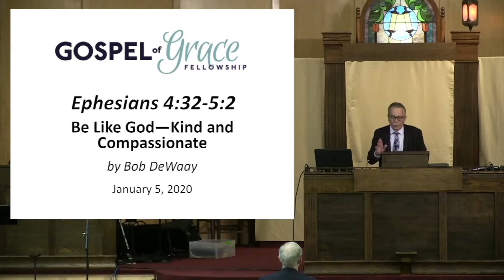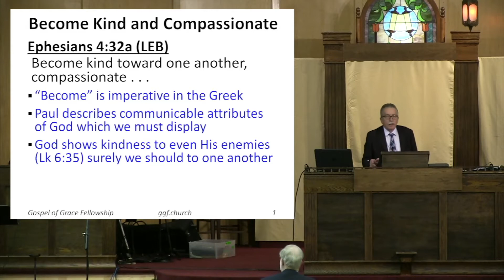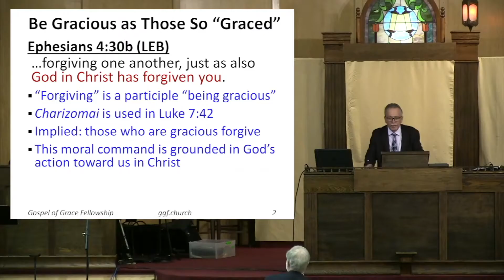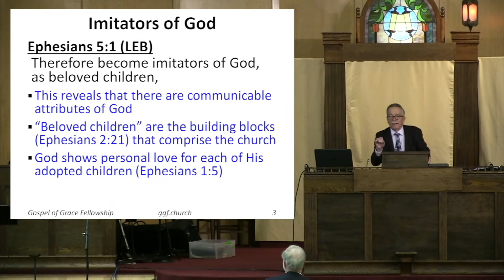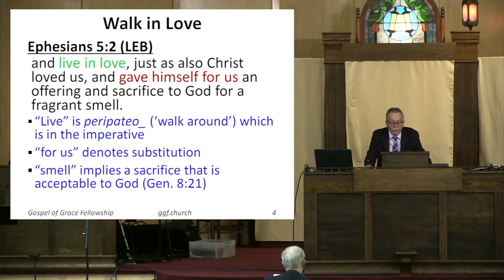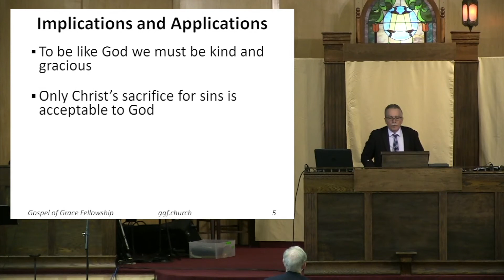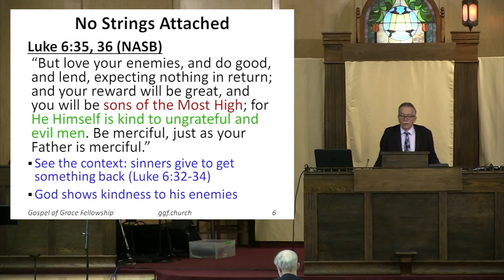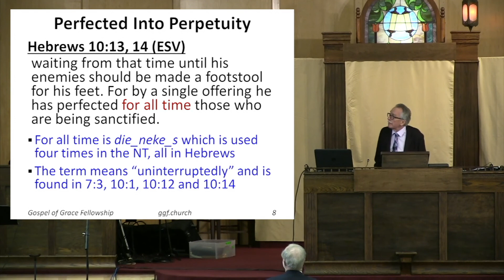Be Like God (Ephesians 4:32-5:2)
This sermon explains how Paul’s teaching reveals communicable attributes of God. He uses Greek imperatives to tell us how we need to be like God in kindness, graciousness, and compassion. How we treat one another as the “one new man” (Ephesians 2:15) is thematic in Ephesians. Rather than the bitterness and wrath which the previous verses in Ephesians told us to “sweep away,” we are to become imitators of God. This means that we change and grow in God’s grace. This must encompass the lives of all Christians whatever their background.

We also expound the substitutionary sacrifice of Christ who offered Himself to God to pay the penalty for our sins. Christ’s shed blood was an offering that was done “once for all.” We cover some important passages in Hebrews 10 that are commentary and application of Psalm 110:1. All who trust Christ alone are being perfected into perpetuity.